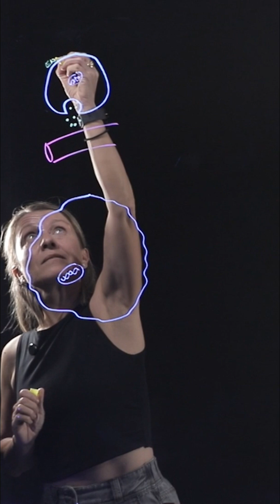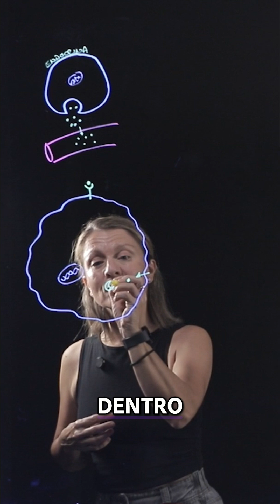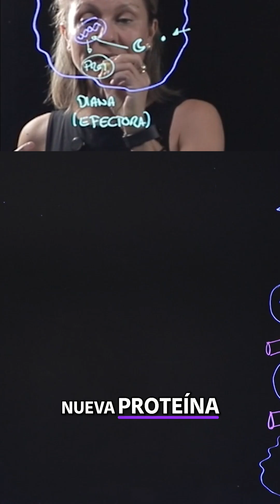¿Qué SON las Hormonas? Guía Rápida ¡Para Principiantes!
¿Cómo influyen las hormonas en tu cuerpo? Actúan como mensajeros, transformando el comportamiento de órganos específicos a través de la circulación sanguínea. Descubre el fascinante mundo de la endocrinología.